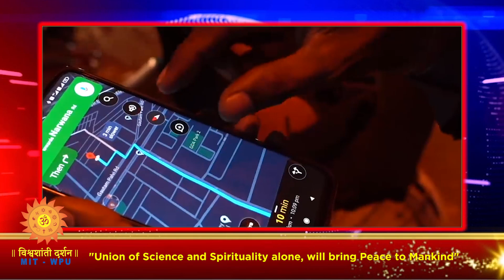NEWS MAGAZINE EPISODE NO : 218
‘खिला दिया डिलिव्हरी बॉय को खाना’
रोजा खोलने के लिए, महिला ने मंगाया, ऑनलाइन खाना, खिला दिया डिलिव्हरी बॉय को. क्यों ऐसा हुआ? आइये जानते हैं… .

‘प्रेरणा की अनोखी मिसाल’
दोनों पैर गंवाने के बाद भी, वो रेंगकर पहुंचा, यूके के सबसे ऊंचे पर्वत शिखर पर. सुनते हैं पॉल एलिस की कहानी…

‘एक अनाथालय, हाथियों के लिए’
यहां बच्चों को पैदा करके,  भाग जाती हैं हथनियां, हाथी के कई बच्चे, अनाथ आश्रम में पल रहे हैं…

‘बेटी और पिता का अनोखा संवाद’
पिता को टैक्सी ड्राइवर होने पर आती थी शर्म, इसलिए बेटी से मांगी माफ़ी तो जवाब में बेटी ने क्या कहा, आइये सुनते हैं…

‘पुलिसकर्मी की गिलहरी से लड़ाई’
गिलहरी से जंग जीतने पर पुलिसकर्मी को मिला वीरता पुरस्कार, क्यों? आइये जानते हैं…